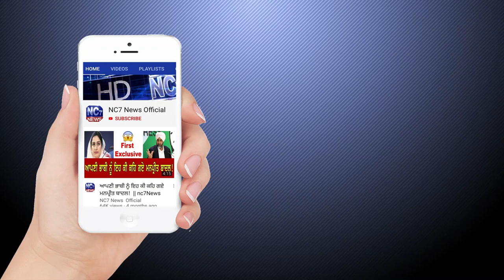16 September 2020 | Today's Hukamnama | Harmandir Sahib | Golden Temple, Amritsar || Nc7 News